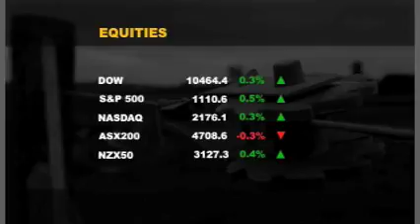ASB Market Update 27/11/09